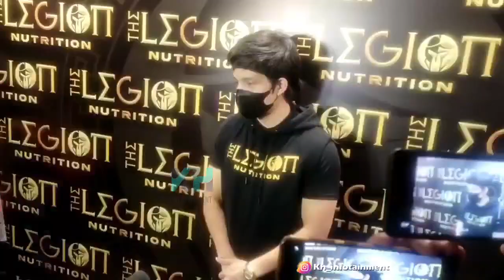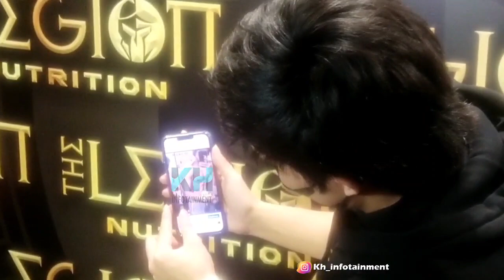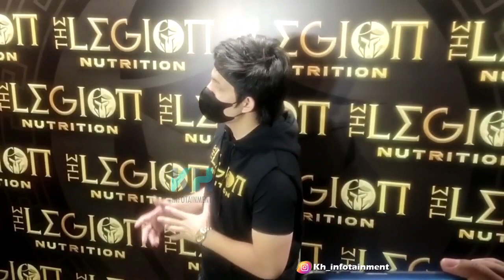ATTA HALILINTAR DAN STEFAN WILLIAM PAKAI MINUMAN INI UNTUK JAGA KESEHATAN TUBUH